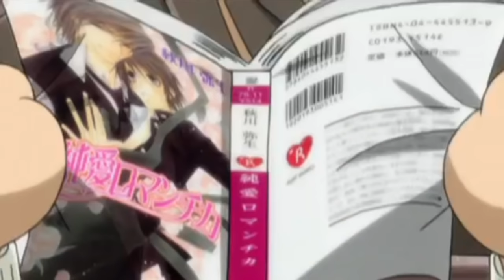Junjou Romantica {AMV} Troublemaker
Anime:Junjou Romantica
Song:TroubleMaker
Artist:Olly Murs ft Flo Rida